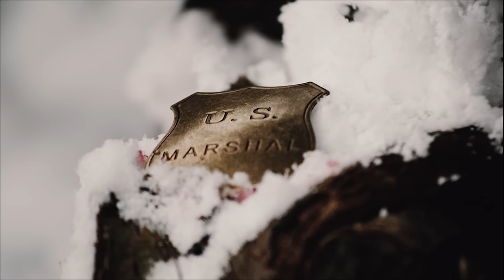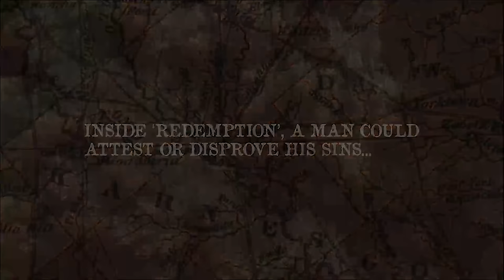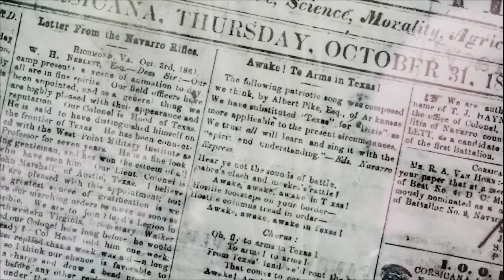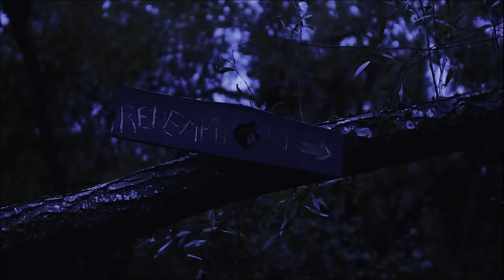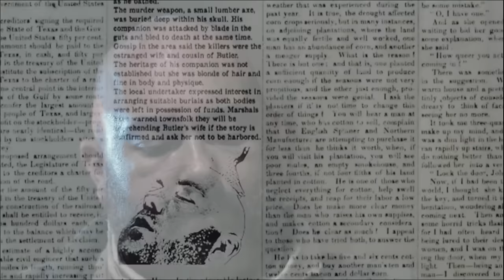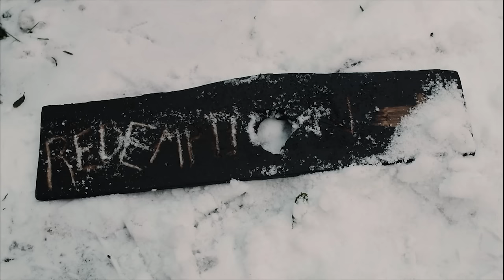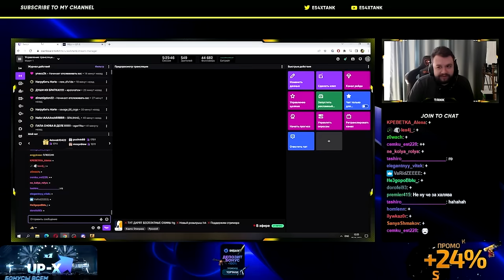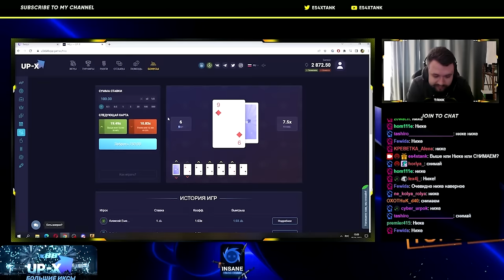Jail Breaker - Best Action Movie 2022 special for USA full movie english Full HD 1080p